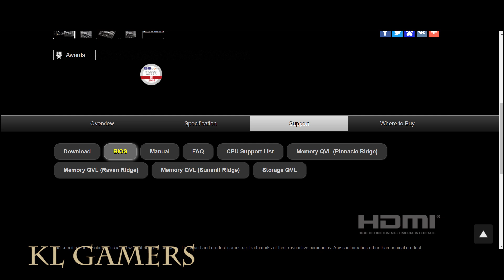How to Update BIOS for AMD Ryzen 3000 Series processor for ASRock B450 pro4 motherboard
Processor = AMD Ryzen 7 3800X 8-Core, 16-Thread Unlocked Desktop Processor with Wraith Prism LED Cooler
(Amazon link) =

Motherboard = ASRock ATX Motherboard (B450 PRO4)
(Amazon link) =

Processor = AMD Ryzen 5 2600 6 Core 3.9GHz  = RM590
(Amazon link) =

Malaysia Deals